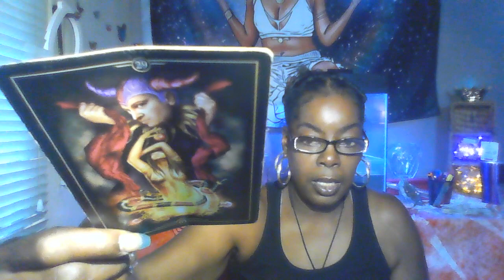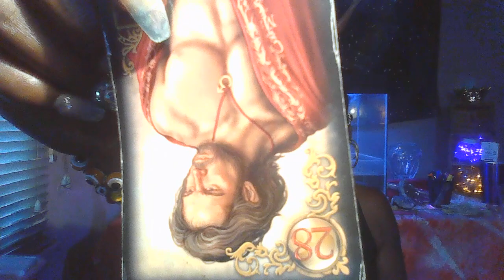gemini this is my LAST READING ON youtube!!!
Thank you for visiting my channel. This channel is to give messages, advice and spiritual healing. If you're not interested in healing yourself from a breakup, family problems, baby mama/daddy drama, rape , molestation fertility problems than this channel may not be for you. I'm a spiritual healer and advisor. I also teach about healing crystals and healing your 7 chakras.
I also do Starseed reading for THE CHOSEN ONES, DIVINE FEMININE /MASCULINE READINGS FROM TIME TO TIME.
I'm an intuitive card reader and  I am a spiritual adviser and healer.
Please keep in mind that my readings may or may not resonate with your energy.

Spiritual Bath Mix $15

Send me a Gift:
Pink Scorpion Intuitive Readings